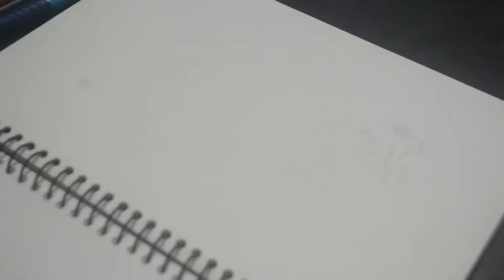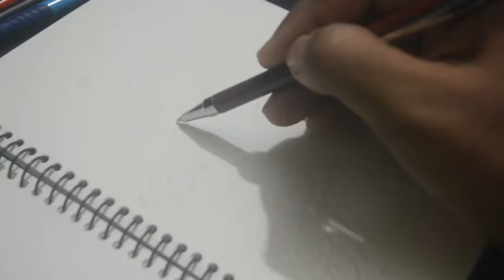Cute cartoon girl with flower Art || How to draw || Art & Drawing Academy.